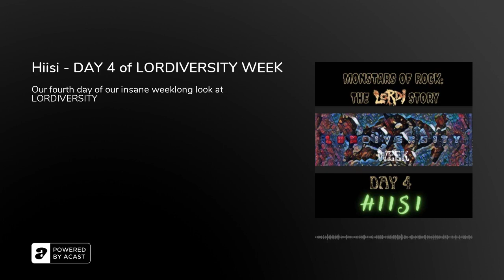Hiisi - DAY 4 of LORDIVERSITY WEEK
On the fourth day of our weeklong deep dive into LORDIVERSITY, we chat to the LORDI's bassist, the Reptroll HIISI all about his experience of LORDI's behemoth of a record. Fun fact, Hiisi has now played bass on more albums than any other bassist for LORDI and he has only been in the band for two years, how insane is that?

Follow @truemetalpod on Instagram and Twitter, to see exclusive pictures all this week and to also enter our awesome competition to win one of two sets of HIISI's bass strings used to record the albums on LORDIVERSITY. Winners will be announced Sunday 5th December 2021.